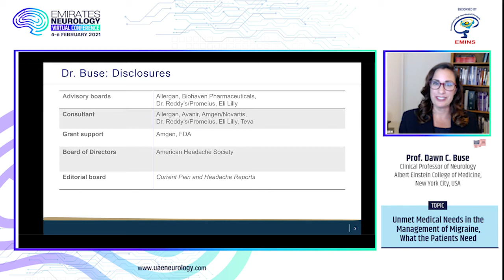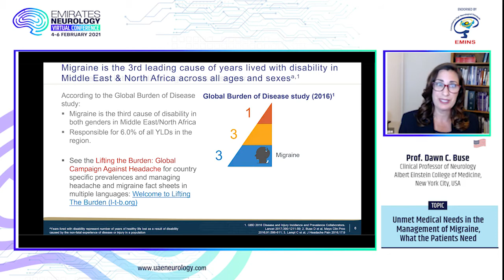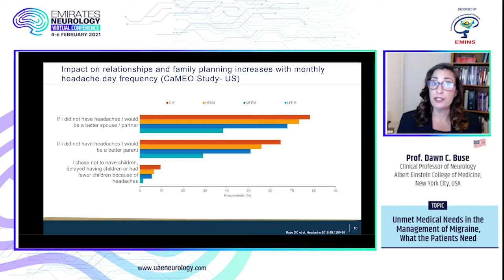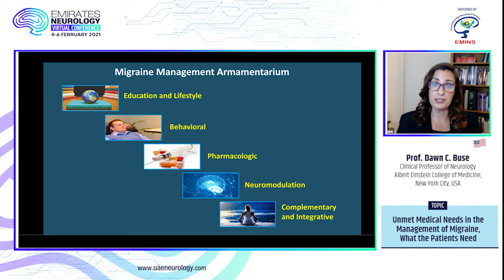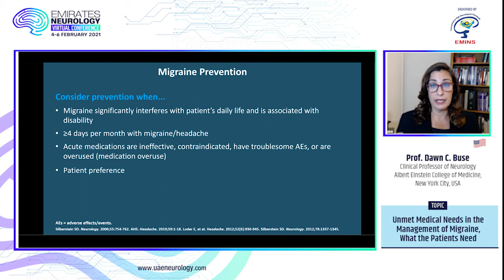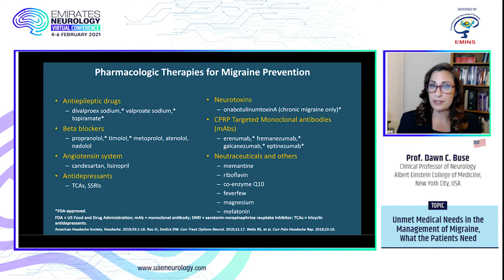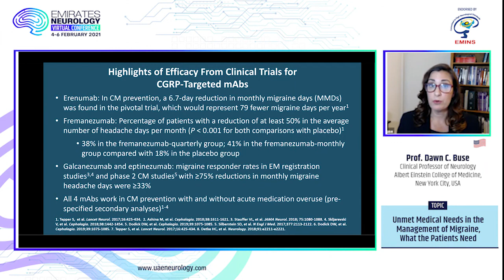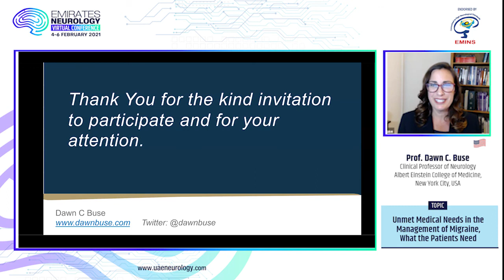Emirates Neurology Virtual Congress 4-6 February 2021 - Prof. Dawn Buse